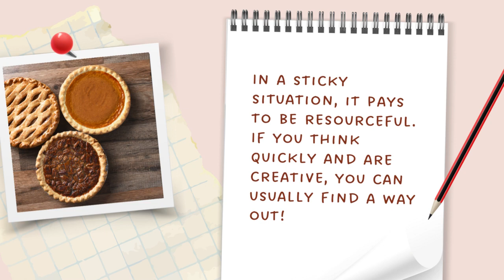Virtue Word: Resourceful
Learn the definition of this week's virtue word: Resourceful. Then read some examples for how it can be used in context.